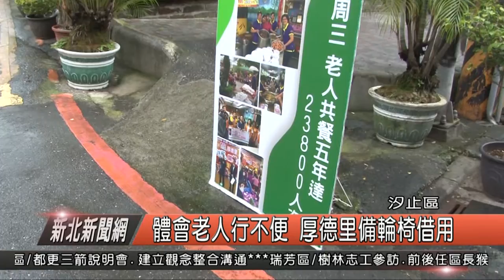1080626新北新聞網08 新北市汐止區 體會老人行不便 厚德里備輪椅借用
老年人口越來越多，有時候不小心跌倒，一時行動不便，花錢買輪椅又划不來，所以，汐止厚德里里長在接下這一屆成功獅子會會長的同時，也捐贈里內六部輪椅，只要里民有需要都可以向里辦公處免費借用。